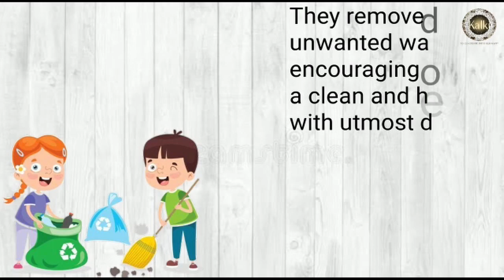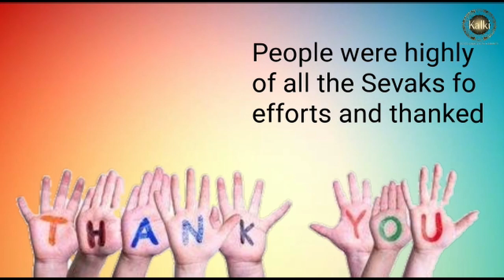Odia: Coimbatore Seva Sangha| Initiated Cleanliness drive, Creating an awareness at the Bus stand